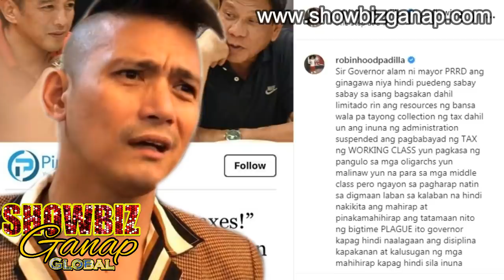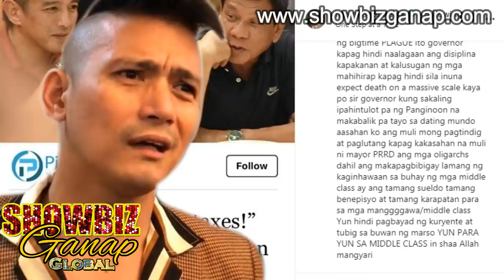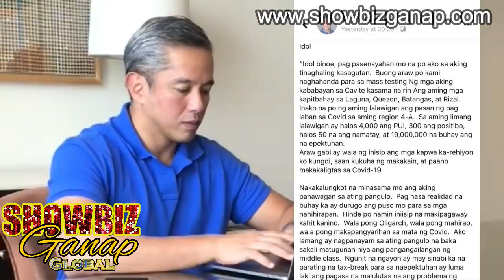JONVIC REMULLA BUMWELTA NA KAY ROBIN PADILLA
Sumagot na si Gov Jonvic Remulla sa pambabatikos ni Robin Padilla patungkol sa liham nito kay President Rodrigo Duterte